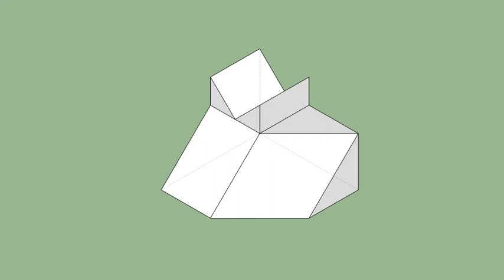育才出版-基礎圖學空間感練習本-第047頁第277題